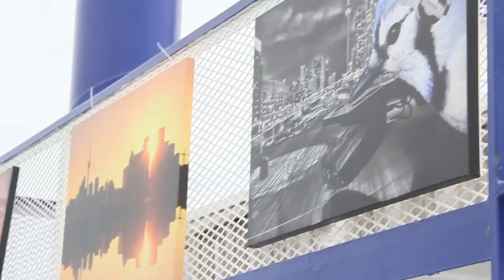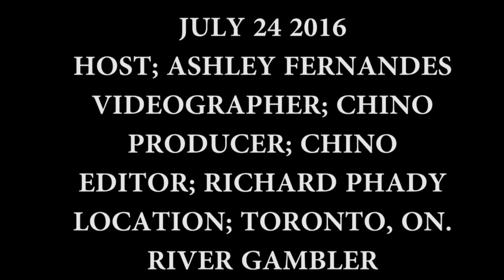MEGA BOAT CRUISE PARTY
EPIC TIME on the Mega Boat!!!